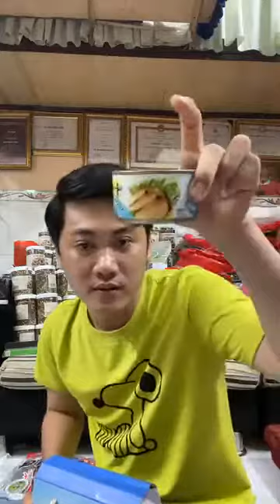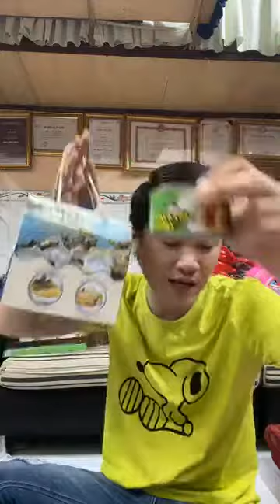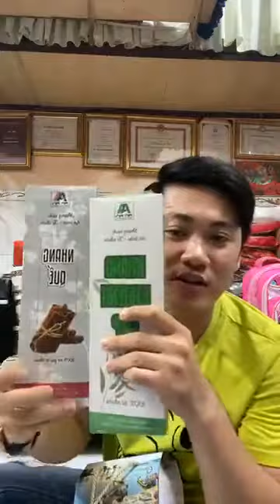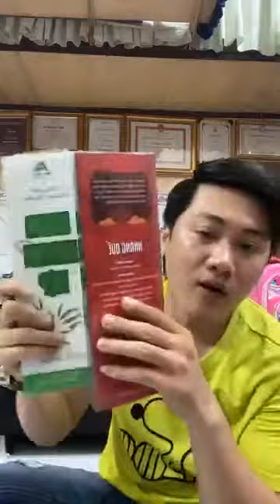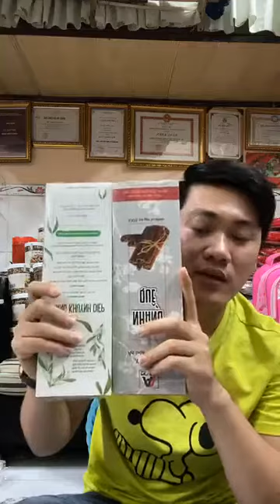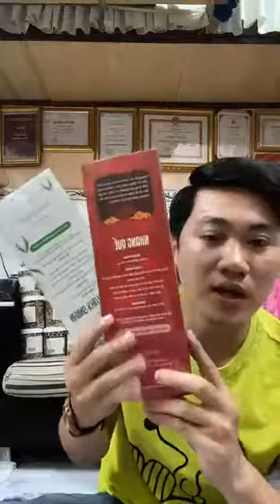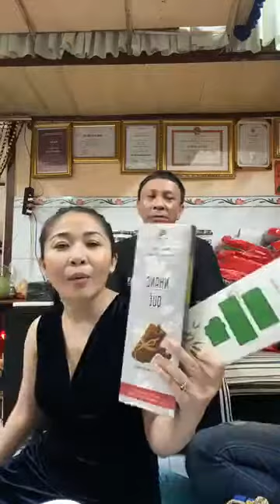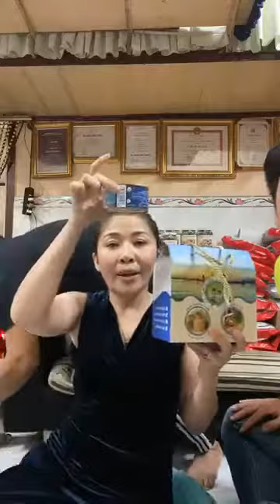Vào xem livestream và chia sẻ video cho Văn Khởi nào cả nhà ơi, chị Diễm Thanh chạy show bỏ em rồi